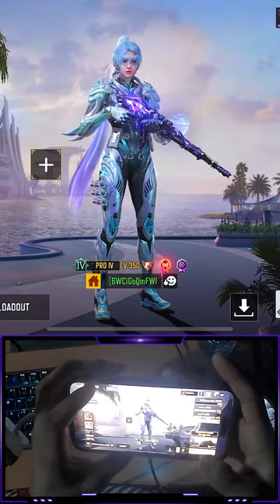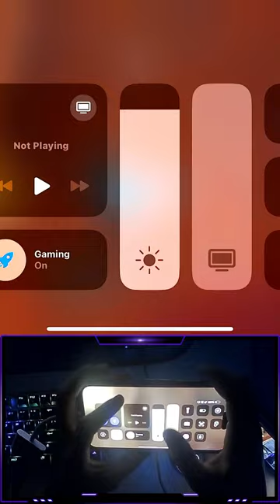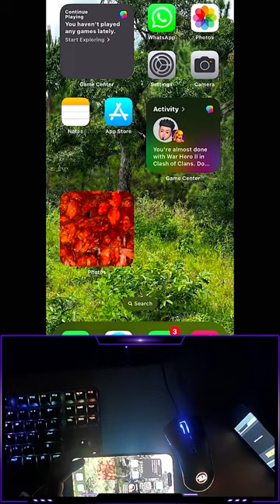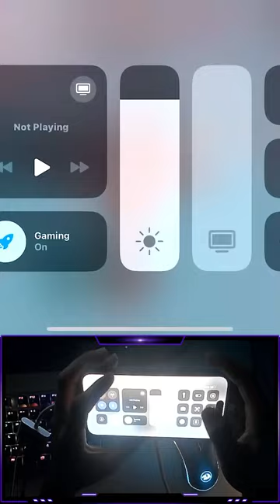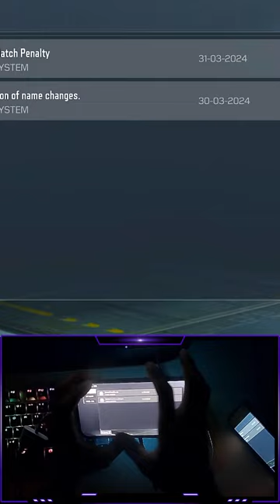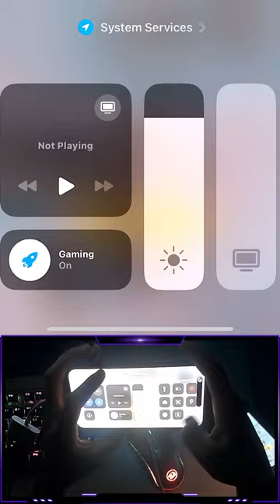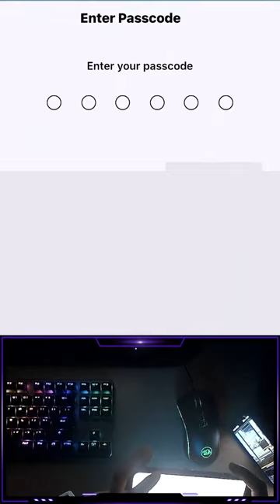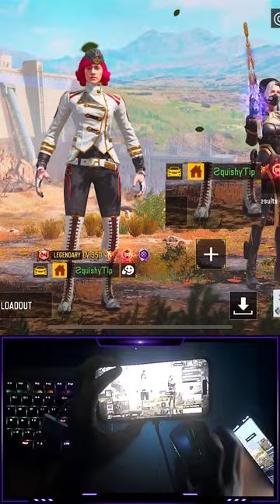🔴Vertical LIVE - SWEATY BR grinds! Playing COD Mobile Live! | Finger Claw + Full Gyro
Download COD Mobile Now And Play For Free On Android or iOS

Frequently Asked Questions ( FAQs ) ⬇️
➤ What Device Do I Use?: iPhone 14 Pro Max & RED MAGIC 7S Pro Gaming Phone
➤ Where Are You From?: Jamaica🇯🇲🇯🇲🇯🇲
➤ How Many Fingers Do You Use?: 5 Fingers
➤ What Do You Use To Record?: iOS Screen Recorder & RED MAGIC Screen Recorder

➤ Settings & Sensitivity:
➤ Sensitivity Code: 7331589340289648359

(Online Business, E-commerce, Ecommerce Software, Email Marketing